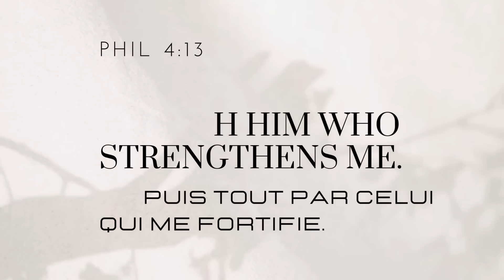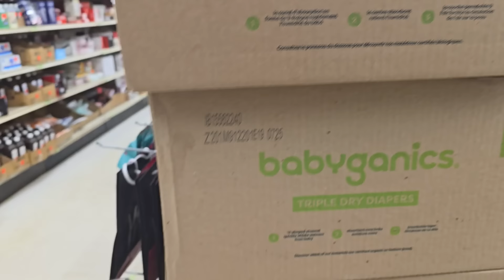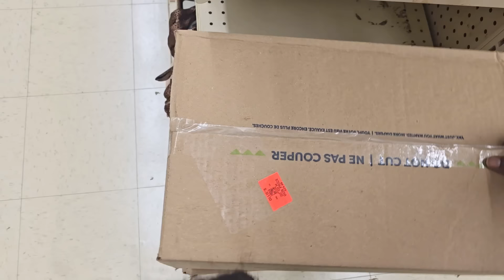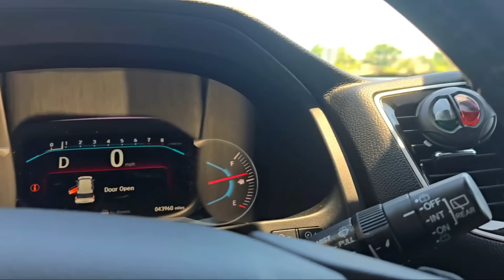Vlog || Dènye Jou Lekòl Sr Yamie|| Yitahome Voye Yon Bèl Kado Pou Nou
Dènye jou lekòl Sr Yamie!

Hi mes amours! Kijan nou ye? 🥰
🟢Pandan nap enjoy nou, pa bliye bay video sa yon Like👍

● Klike link sa pouw abòne ak nou siw poko fè sa. 👇
Youtube.com/@Chris.Sharma4life?sub_confirmation=1

🟡 Siw pa janm resevwa notification lè nou poste sè kew pat peze ti kloch notification an, fè konnya pouw toujou konnen chak lè nou poste.

🟤Merci pou sipò nou ki pèmèt nou arive a 50K abòne a mes amours !  Kontinye abòne siw poko fè sa poun ka rive 60k byento🫶

🟢 Pa bliye al ba nou Love la sou lot rezo yo guys poun rete konekte menm lè nou pa poste sou Youtube.

🟠Siw ta renmen nou promote paj ou,chanèl ou oswa biznis ou kontakte nou sou email sa👆